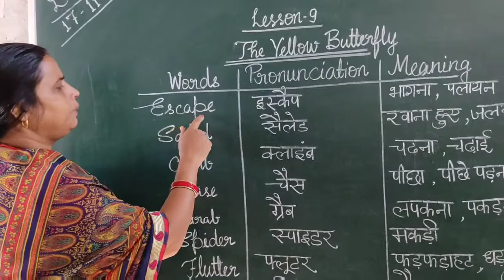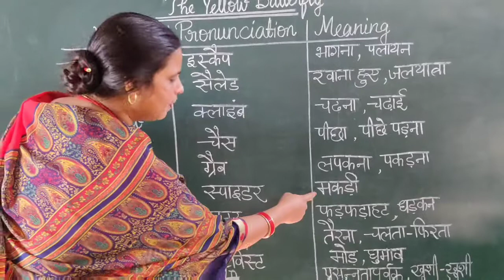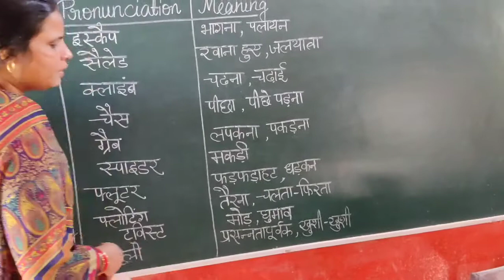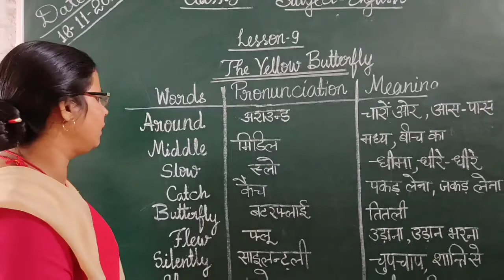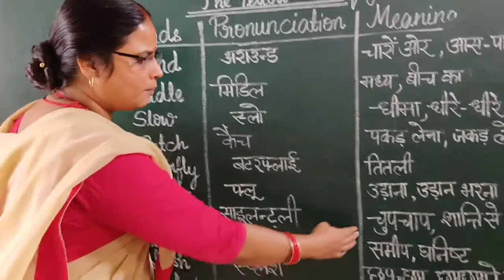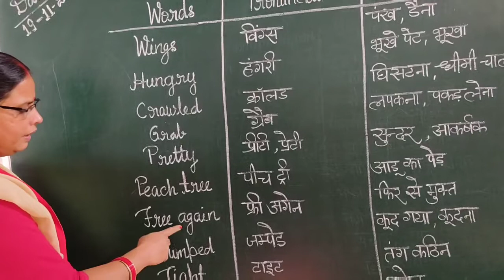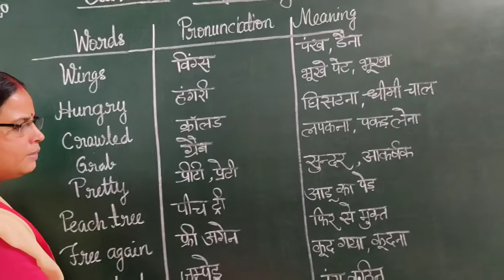Class-3rd:-Lesson-9:-The Yellow Butterfly🦋🦋:-Words-Pronunciation-Meaning:-with Neelam Mishra